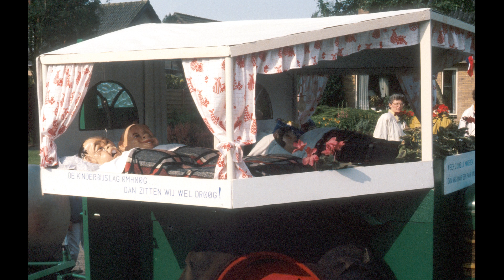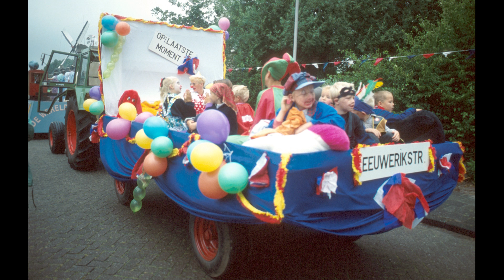8095b oranje ver. wagens Nijeveen/1991 en 1993 foto Guus Altena